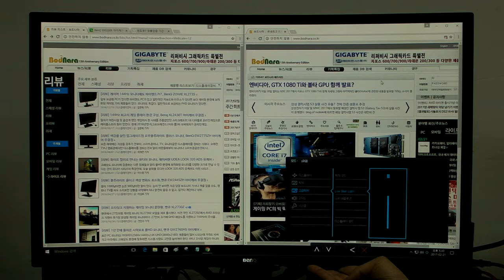벤큐 EX3200R 블루라이트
벤큐(BenQ) EX3200R Bluelight 테스트